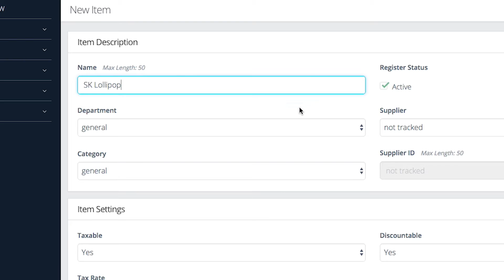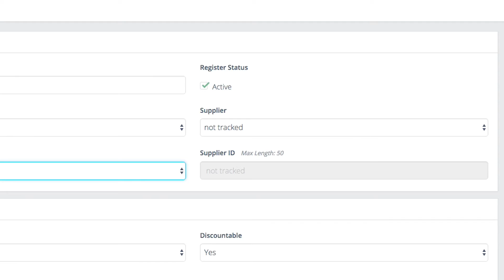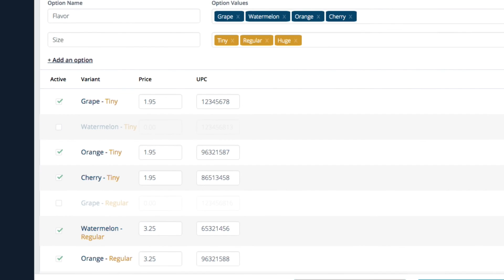Adding Items with Variants with ShopKeep iPad Point of Sale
Welcome to ShopKeep video support. In this video, we will show you how to add items with variants using ShopKeep's iPad-based point of sale system. Items that have variants include things like clothing or shoes where a single product is sold in different sizes, colors, etc. Variant items are easy to ring up and you can track the quantity on hand for each through BackOffice. Items with variants include things like clothing or shoes where a single product is sold in different sizes, colors, etc.